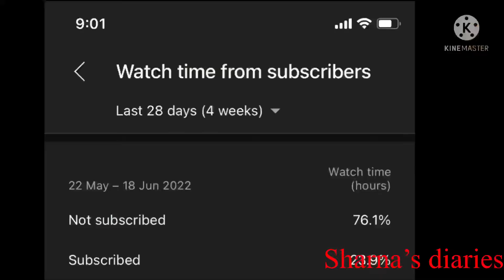Father’s Day তে পৃথিবীর সকল পিতার প্রতি রইল বিনম্র শ্রদ্ধা।সুবাইতা কি কিনল ওর papa র জন্য?🛍🛍🎁।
Father’s Day তে পৃথিবীর সকল পিতার প্রতি রইল বিনম্র শ্রদ্ধা।সুবাইতা কি কিনল ওর papa র জন্য?🛍🛍🎁।sharnasdiaries